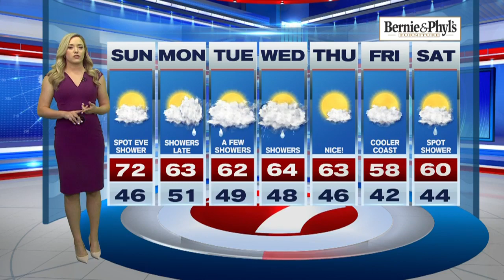Sunday, May 2nd, 2021 Weather Forecast for the Boston-area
7News Meteorologist Jackie Layer has a look at your Sunday forecast and for the first week of May.